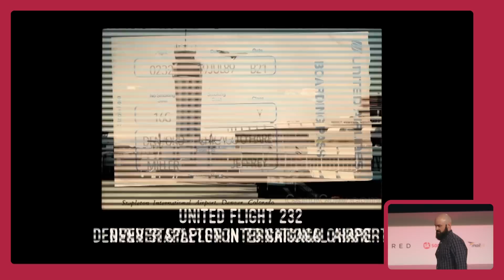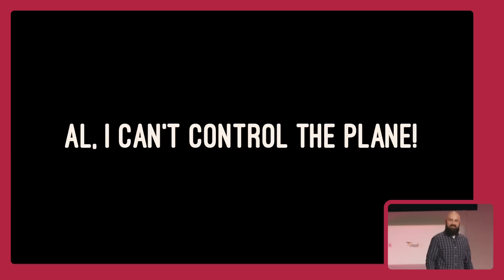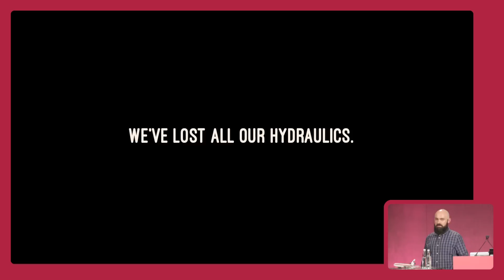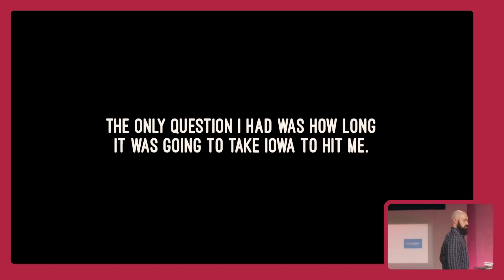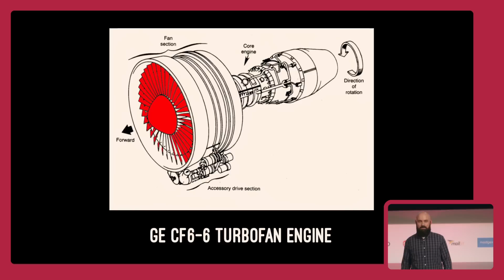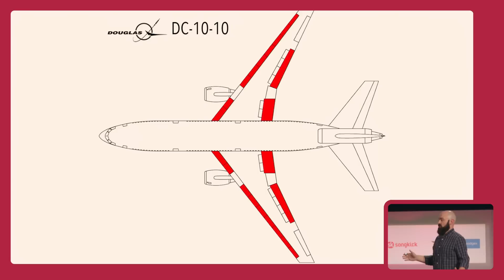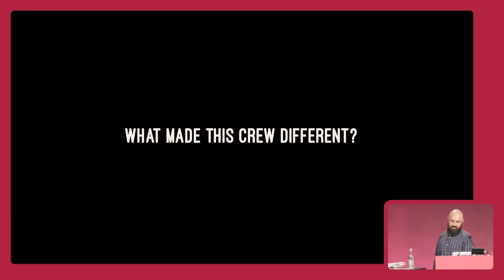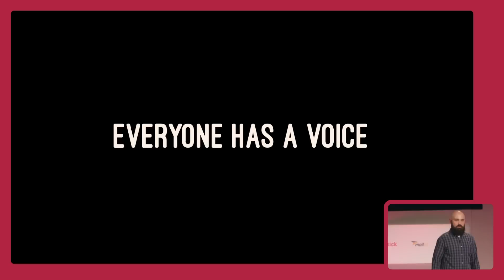How to crash an airplane – Nickolas Means | The Lead Developer UK 2016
On July 19, 1989, United Airlines Flight 232 was en route to Chicago when a mechanical failure caused the plane to become all but uncontrollable. In this unsurvivable situation, the flight crew saved more than half of those onboard. How did they do it?

Flight crews and software teams actually have a lot in common, and there’s much we can learn from how the best crews do their jobs. What can we learn from the story of United 232? While this talk won’t earn you your pilot’s license, you’ll definitely come away with some fresh ideas on how to make your team even more amazing.

ABOUT NICKOLAS MEANS

Nick hails from Austin, TX, the Taco Capital of the World. When he’s not busy eating tacos, he’s the VP of Engineering at Wellmatch Health, working with an incredibly talented team of developers to bring transparency to healthcare pricing. He’s a huge believer that software development is mostly human interaction and that empathy is the key to building great software.